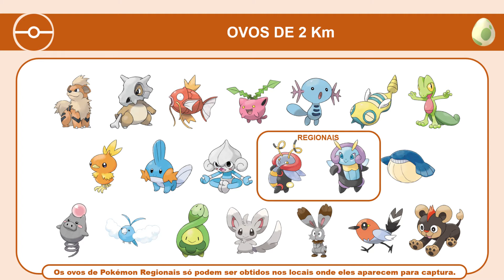Lista de Ovos atualizada (março/2021) | Pokémon GO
Veja a nova lista de Ovos disponíveis com a chegada da Temporada das Lendas.